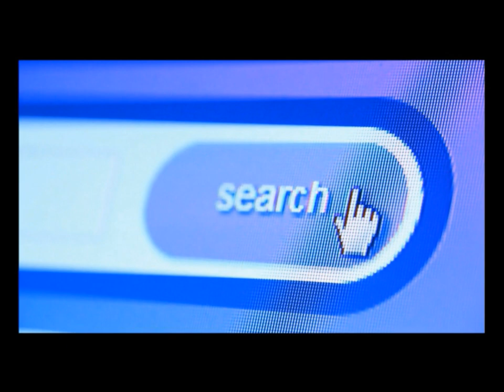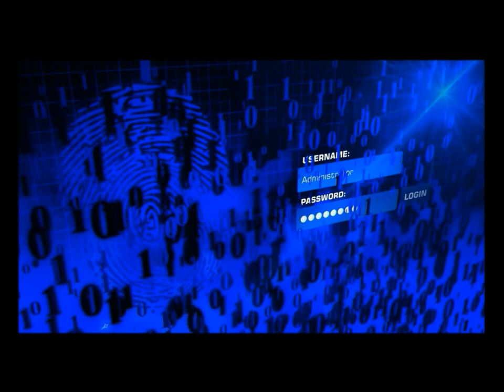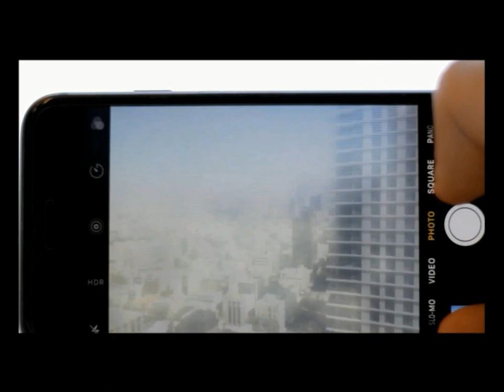Musicmaker Pro 2020 - Spéciale 500 Abonnés (ées) / Subscribers